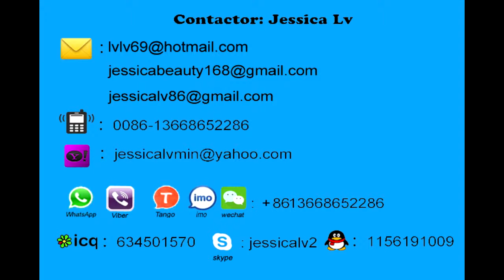disposable plate machine